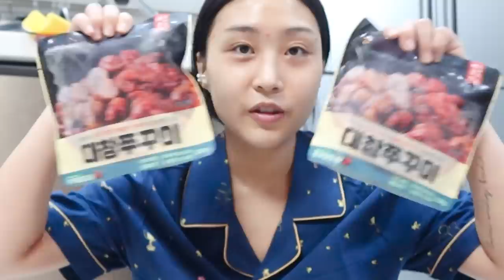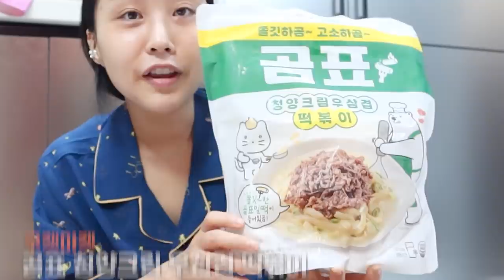VLOG) 집콕! 가을 일상 먹방 브이로그🍂 아빠표 간장게장 대창쭈꾸미 곰표떡볶이 로제크림새우 etc. mukbang blog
🌟날씨가 선선해졌다! 다음주부턴 좀 나가볼까?
🌟Daily mukbang dairy

Menu😋
00:00 인트로 intro
00:20 쿠캣 유료광고
02:50 곰표 청양크림떡볶이 모짜통통치즈볼 Cream tteolbokki & cheese balls
07:55 아빠표 간장게장 Ganjang gejang
15:33 간단한 아점 small breakfast
20:03 대창쭈꾸미+소주토닉 Jjuggumi with soju cocktail
30:20 진짬뽕 로제크림새우 Jin-jjambbong & rose cream shrimp

편집 - 지금은 다른 잠옷 입고 있는 사람👚